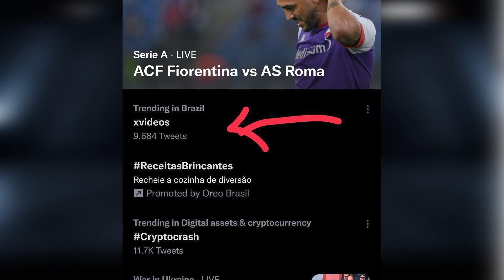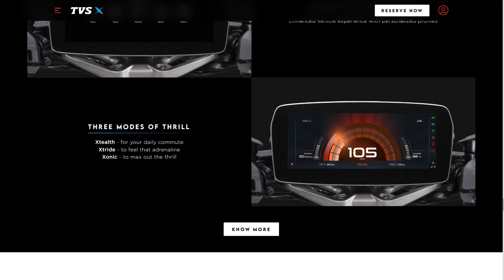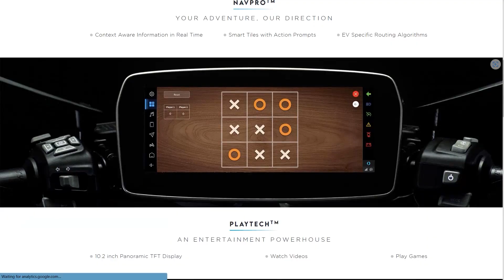TVS X Smart Electric Scooter | The Real Alternative of Ola S1 and Simple One